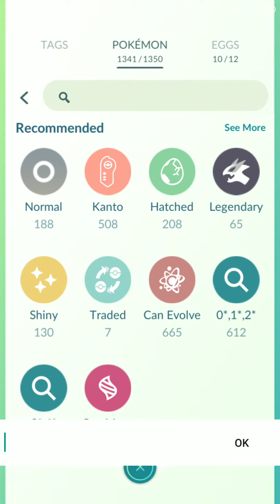Galar SLOWPOKE evolution into Galar SLOWKING in Pokemon GO !! Trainer Ari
Evolving Galar Slowpoke into Slowking in Pokemon GO !!